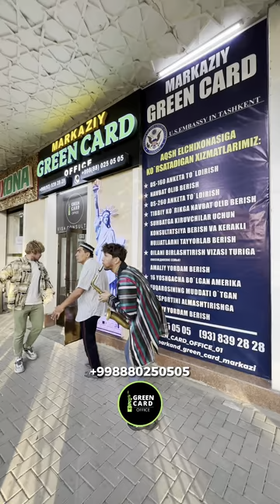Green card YUTGANLAR